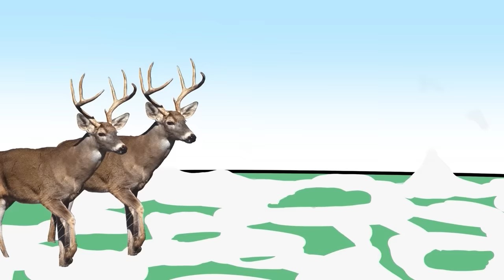Your Life as a Reindeer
In this Christmas Special we discover what your life would’ve been like if you were born as a Reindeer